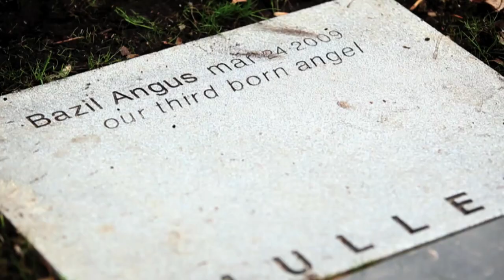Always With Me (Trailer)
Always With Me explores children’s bereavement. The research questions guiding this film were: What is the experience of children who grieve, mourn, and live with the loss and continuing presence of an infant sibling in the context of their home and school life? and What positive grief outcomes result when a child has a continuing bond with a deceased infant sibling? In this film the children share their ongoing relationships with their baby siblings and provide messages to other children about what might help them.